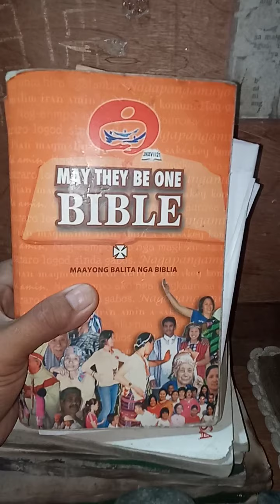ang karanasan ko na pinatibay ng tadhana....